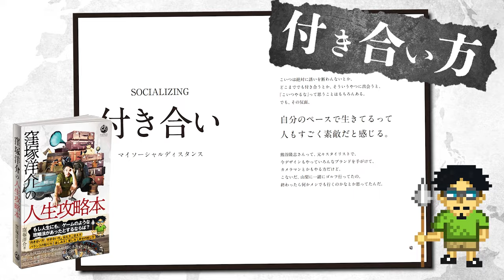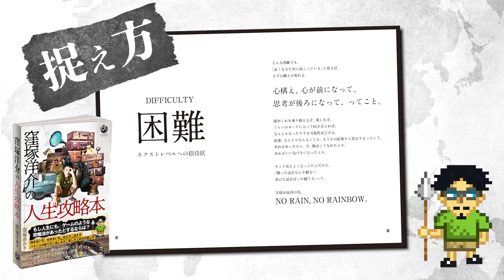【窪塚洋介待望の最新刊！】『窪塚洋介の人生攻略本』制作特別インタビュー at NORTH VILLAGE U.D.A River City「人生をより良くするための習慣」【2024年1月12日発売！】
窪塚洋介最新刊2024年1月12日、Amazon、全国書店にて発売！！

インタビュー at NORTH VILLAGE U.D.A River City

NORTH VILLAGE北里洋平が、
窪塚洋介さんに直撃インタビュー！
人生をよりよく生きるために必要な習慣とは？

2024年1月12日
【発売記念イベント開催！】
会場：NORTH VILLAGE U.D.A River City

トークショウ、サイン会、コラボTシャツなど…